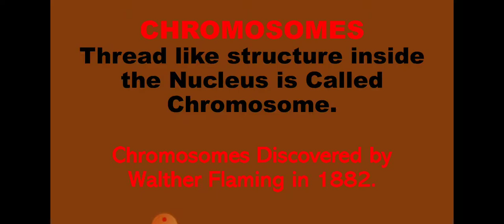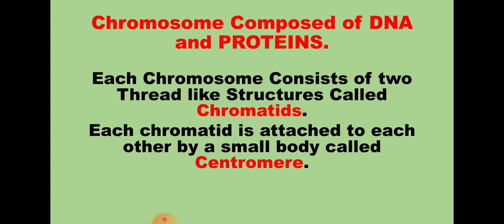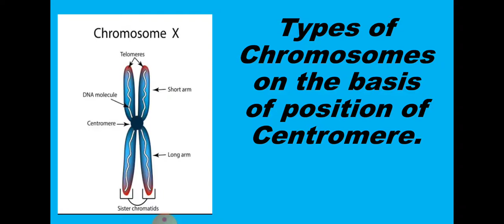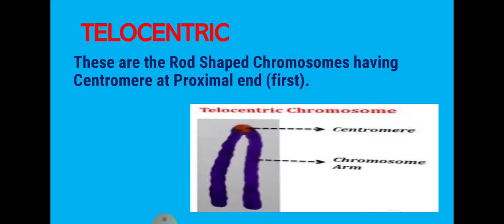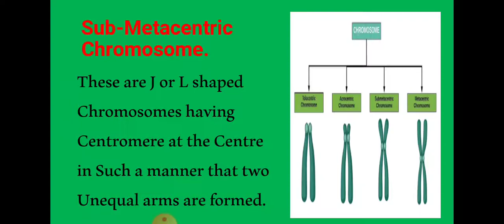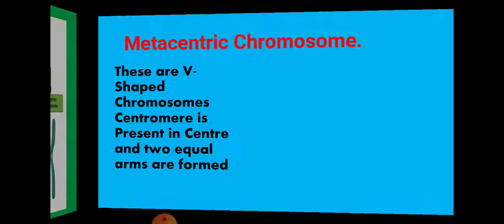Chromosomes and its types on the basis of Centromere.